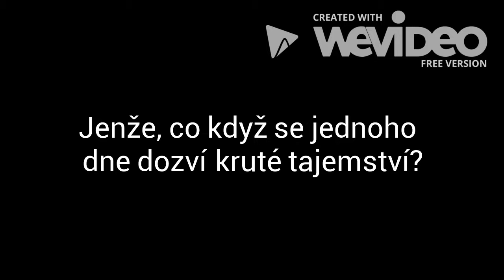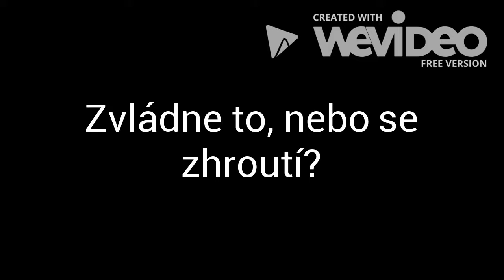Life in lie |HP FF, CZ